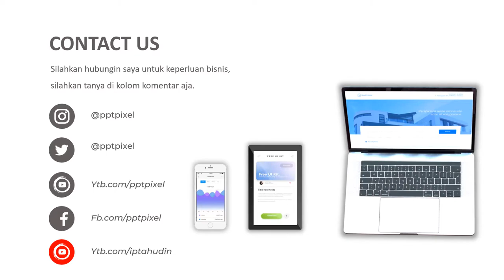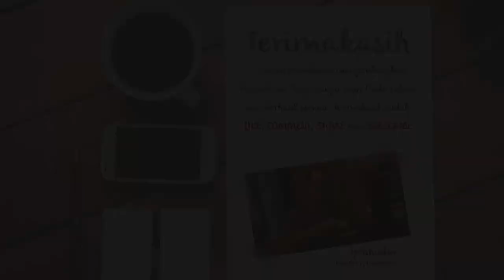Video Promosi, Motor Matick, dealer, Showroom, Motor bekas, ADV, NMAX, RX KIng, Vespa, Tiger, Mega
Video Promosi, Motor Matick, dealer, Showroom, Motor bekas, ADV, NMAX, RX KIng, Vespa, Tiger, Mega. Jasa Video Iklan atau

Daftar Isi
00:00 - Cara Edit Video Iklan dokter mata, dokter mobil kelapa gading, dokter mata jakarta selatan
00:10 - Contoh Iklan Promosi dokter neurologi anak, dokter nefrologi, dokter nenden, dokter naturopati
00:30 - Contoh Video Promosi dokter ortopedi, dokter obgyn,
00:40 - Contoh Konten Branding dokter obgyn, dokter onkologi
00:50 - Resep Makanan dokter spesialis anak, dokter spesialis kulit, dokter spesialis anak, dokter spesialis kulit

AAA

By : Iptahudin
m.me/iptah